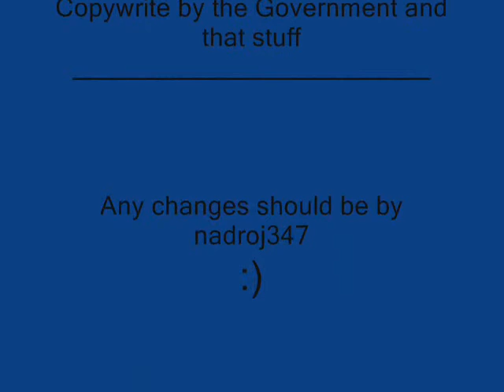Shell gas Car LEGO stop motion animation 1st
I liked the result as it was my first LEGO animation. i think i got the lighting right but the camera focus needs fixing. I'm hoping to make others that are even more interesting.